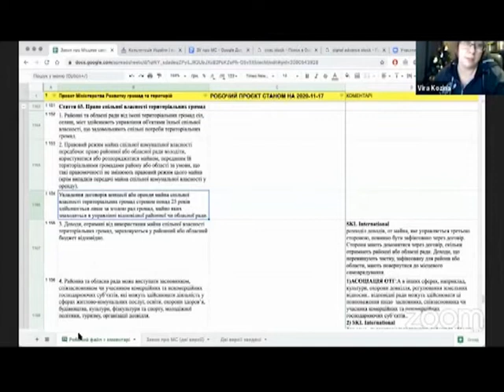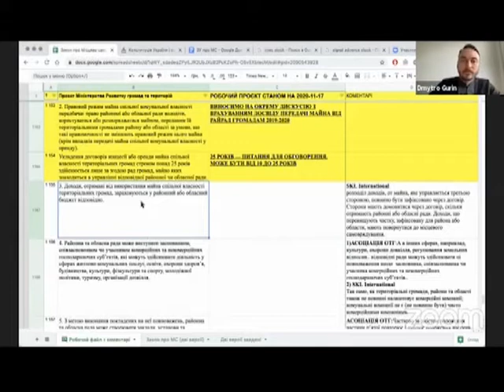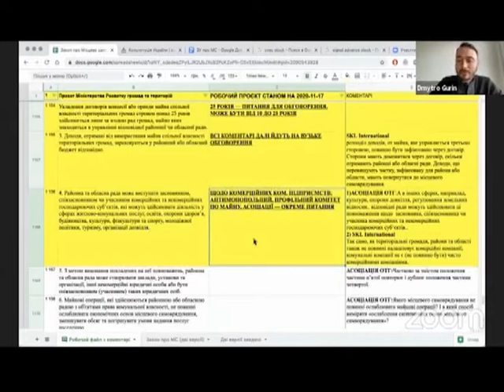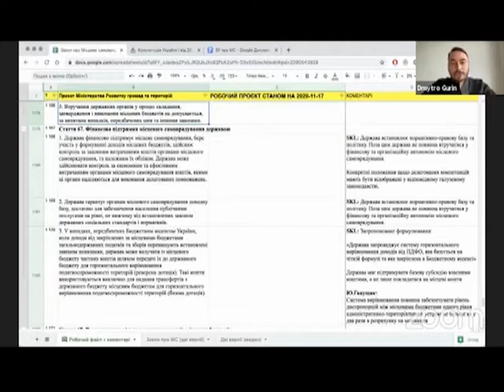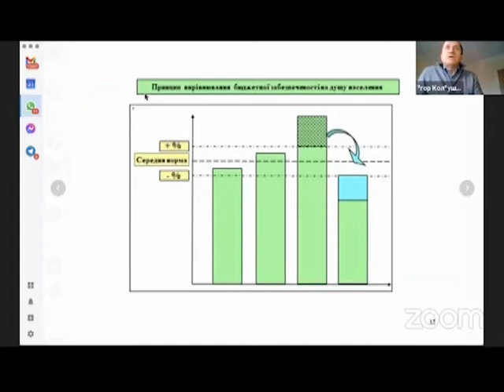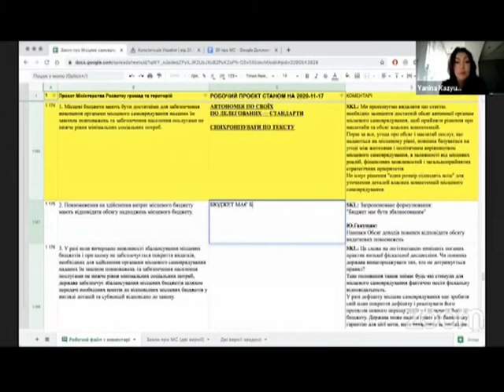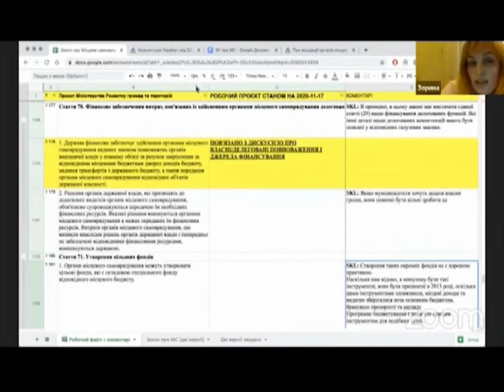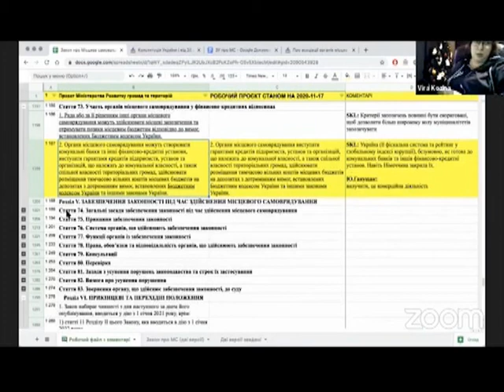Зустріч робочої групи з обговорення законопроекту “Про місцеве самоврядування в Україні” 15.01.2021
Зустріч робочої групи з обговорення законопроекту “Про місцеве самоврядування в Україні” у режимі відеоконференції